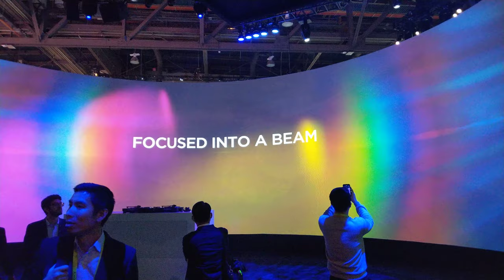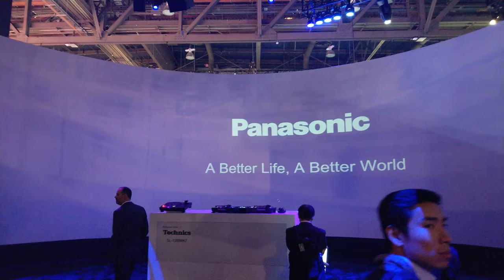Panasonic 360 Degree Immersive Projection, CES 2019 [4K Video]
Panasonic 369 Degree Immersive Projector